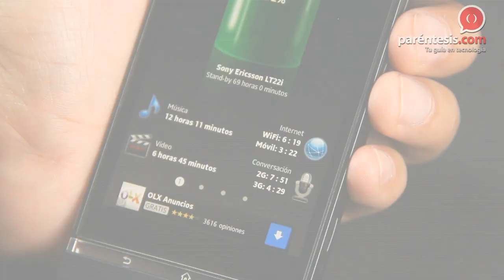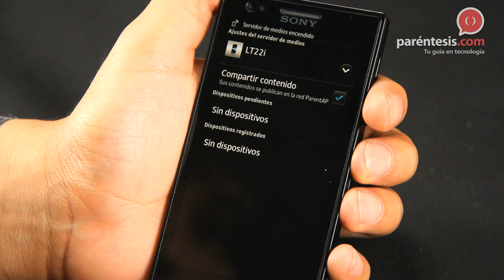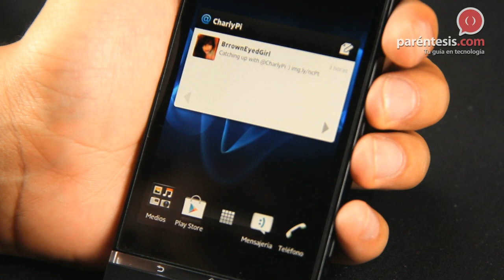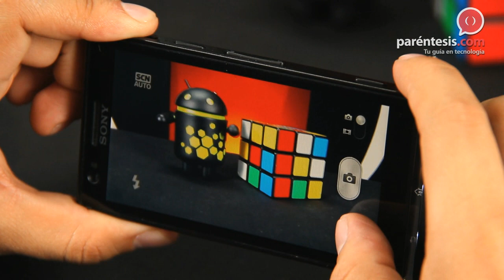Celular Sony Xperia P (LT22i)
Si estás buscando un celular con excelente diseño, una muy buena pantalla y una cámara con la que puedas sacar fotos y videos en alta definición, el Sony Xperia P es de lo más competitivo en el mercado hoy en día.